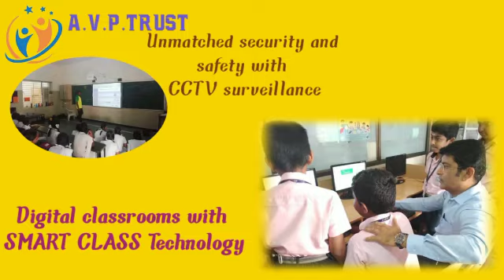October 8, 2021